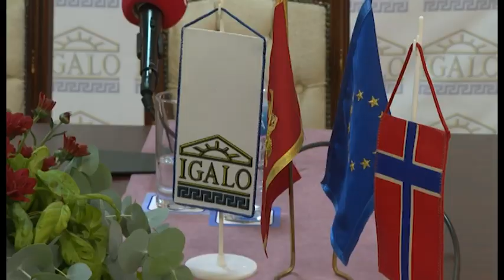NOVA - INSTITUT IGALO-MNOŠTVO NEPOZNANICA, IRENA RADULOVIĆ 28.09.2023.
Dok u Vladi razmišljaju o smanjenju duga Instituta Igalo, u toj ustanovi potvrdili da je prekinut višedecenijski program sa norveškim fondom zdravstva. Ipak, postoji tračak nade da će se u Igalu i naredne godine liječiti Norvežani, jer će se Institut prijaviti na tender koji bude raspisan.